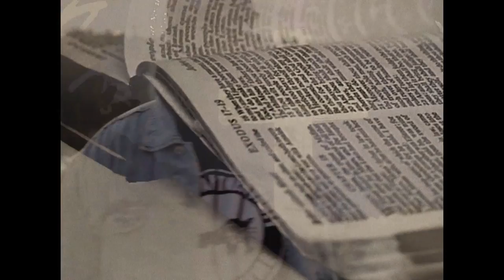Mic Capes-Chains (Official Music Video)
Shot and edited by Totem Ent.
Production by Bryce Lang

New Visuals from Mic Capes' critically acclaimed album "Concrete Dreams" which can be found on iTunes, Apple Music, Spotify, Tidal, Google Play, Bandcamp, and more!

Facebook. Mic Capes